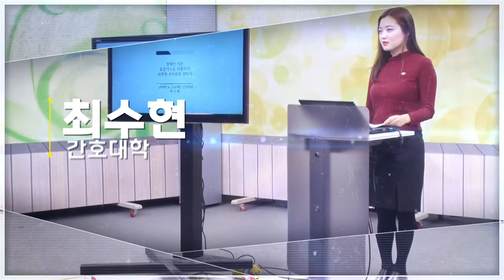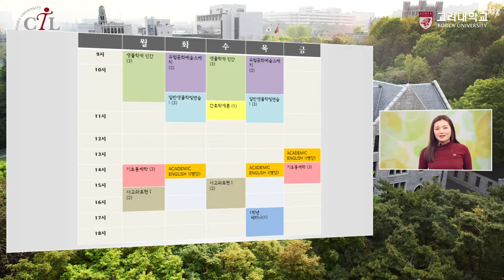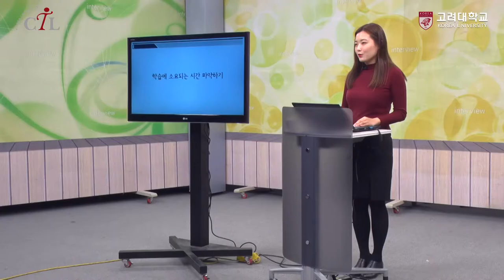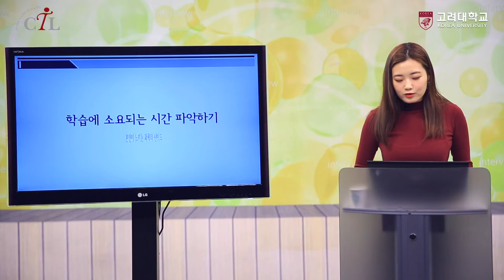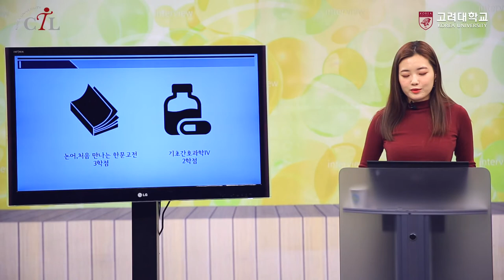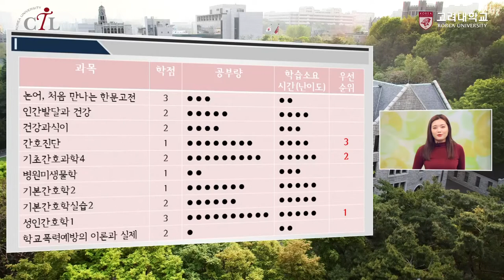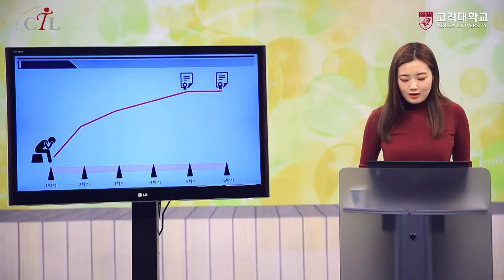[고려대학교 Korea University] 2017 단과대학 최우등생 학습전략 (간호대학 최수현)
2017 단과대학 최우등생 학습전략
간호대학 14학번 최수현
정해진 시간 효율적으로 사용하기
-과목별 우선순위 정하기-

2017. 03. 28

고려대학교